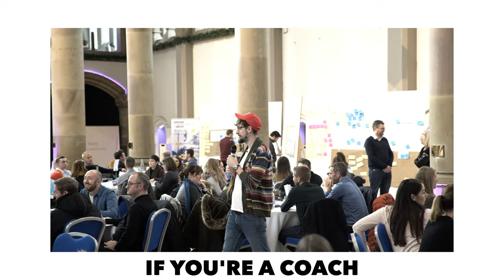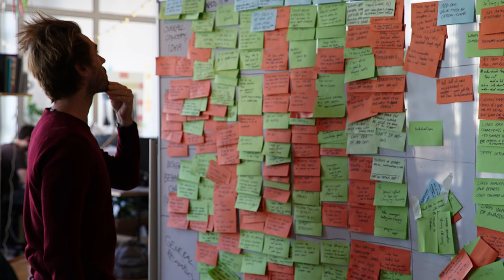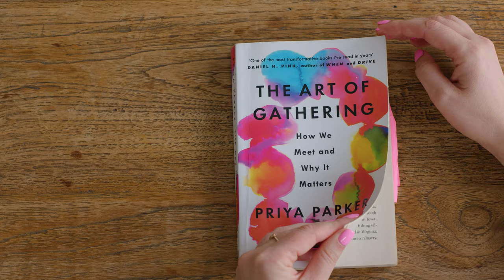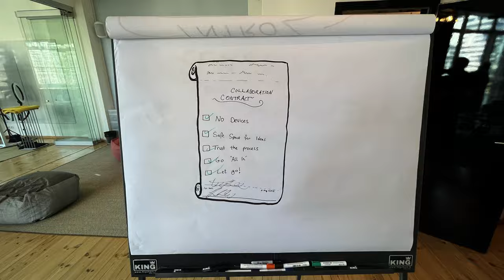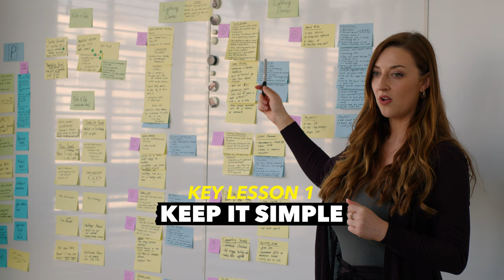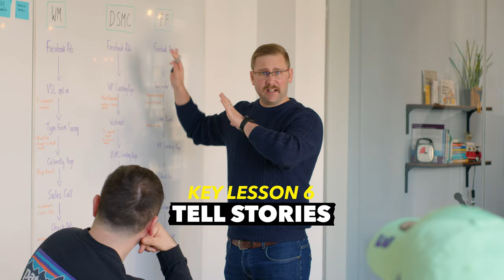Turn Your Meetings & Workshops into Memorable Experiences with These 3 Books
➡️ Check out our 1-hour FREE FACILITATION TRAINING to learn more facilitation techniques and tactics

These 3 bestselling books will help you create more memorable meetings and workshops. So if you’re a facilitator or a manager and you’d like to transform your sessions into unforgettable experiences, then you should definitely read these books.

In this video, Facilitation Coach at AJ&Smart Rebecca Courtney explains why these books are a must for anyone trying to improve their meetings and workshops. She also shares tangible advice on how to apply the learnings from these books to your sessions immediately.

✅ If you want to learn more about facilitation and workshops, join our FREE FACILITATION COMMUNITY where thousands of facilitators share their tricks, techniques, and resources.

🤔  Which of these 3 books are you going to read first? What other book recommendations do you have that will you create unforgettable experiences? 👇

⏰ Video Timestamps

0:00 Intro
0:33 Book 1 - The Power of Moments
4:34 Book 2 - The Art of Gathering
7:33 Book 3 - Made to Stick